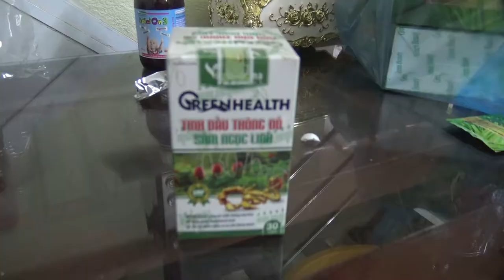NƯỚC ÉP CẦN TÂY KHỬ ĐỘC TỐ THẾ NÀO ?